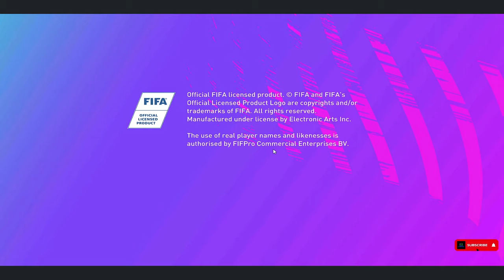FIFA 19 PATCH 21 ARSENAL VS NEW CASTLE 1-0 EPL ROUND 19 PREDICTIONS PC GAMEPLAY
this is my PC GAMEPLAY ARSENAL VS NEW CASTLE MATCH  EPL ROUND 19 PREDICTIONS FIFA 19 PATCH 21